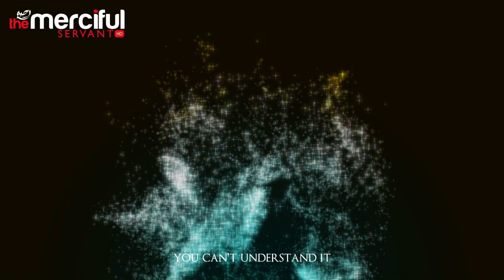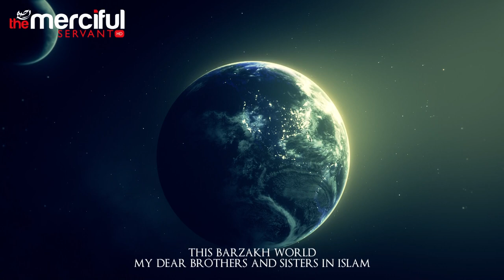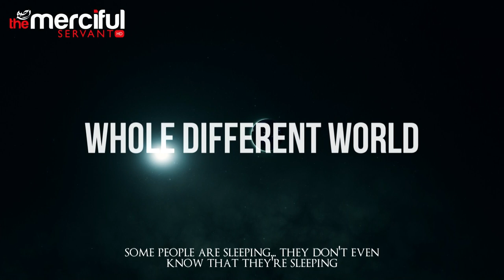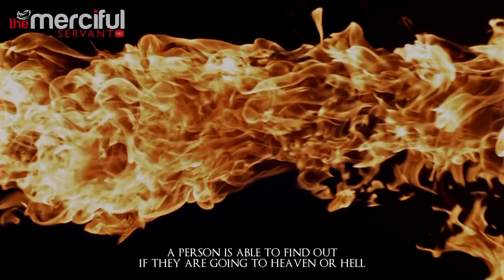A World Between Two Lives - Al Barzakh